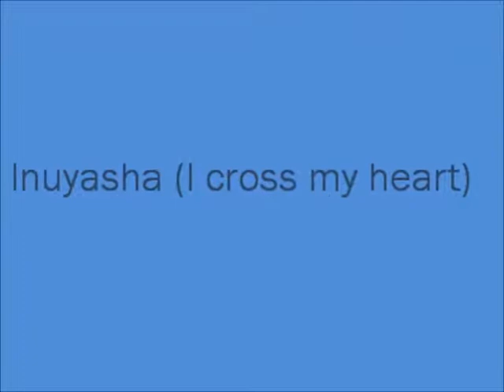Inuyasha I cross my heart)